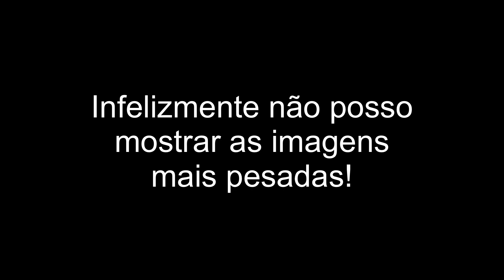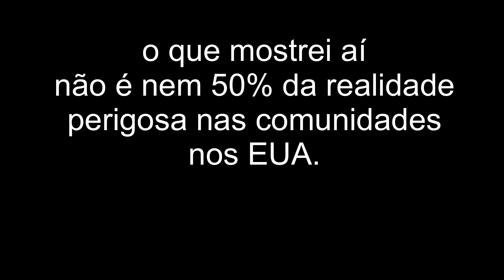Estados Unidos: Existe ou não Existe FAVELAS nos EUA? assista o vídeo.